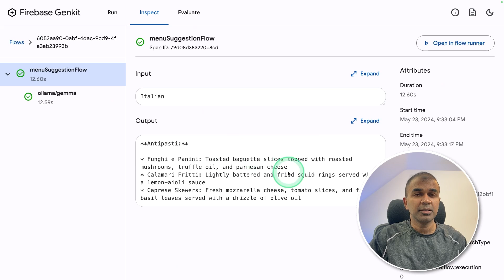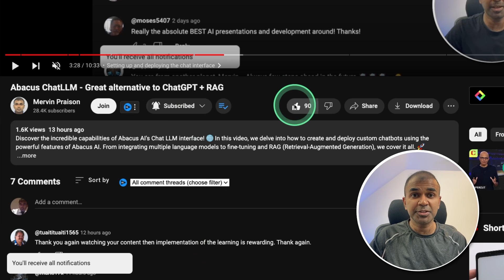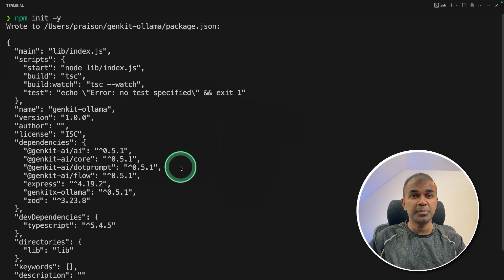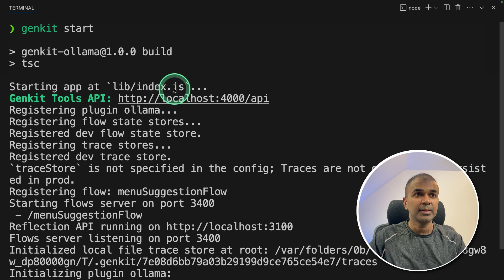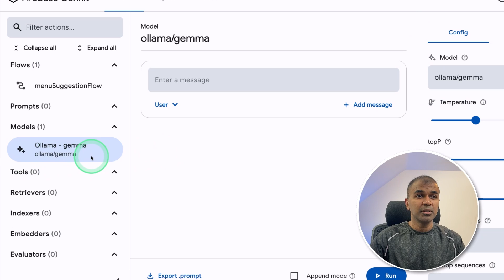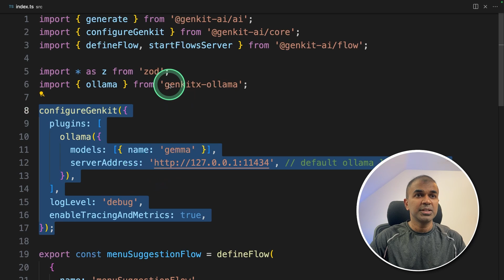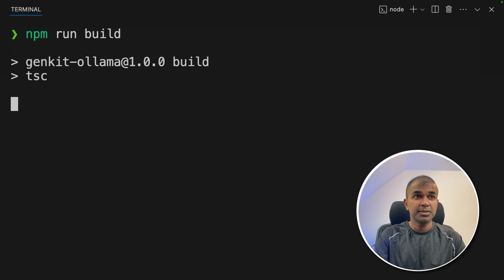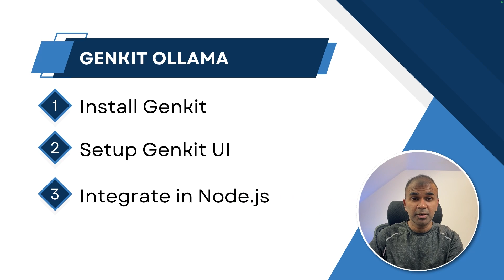Easily Create AI Application Locally and Test (Ollama Firebase Genkit)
🌟 Welcome to the Future of AI App Development! 🌟

In this video, we're diving into the integration of Firebase Gen Kit with Olama to simplify the process of building and running AI-powered web or mobile applications. This comprehensive guide will take you through everything you need to get started, from installation to testing workflows. Ollama Firebase Genkit: Easily Create AI Application Locally and Test

🔧 Steps Covered:
Installation: Downloading and installing GenKit and Node.js.
Setup: Configuring GenKit UI and integrating Ollama.
Workflow Creation: Setting up and running workflows using GenKit.
Testing Models: Testing and debugging AI models within the interface.
Node.js Integration: Integrating and running workflows in a Node.js application.

💡 Why Watch?
Simplify the AI development process.
Learn to run AI applications locally on your computer.
Step-by-step guidance for integrating Firebase GenKit with Ollama.

📝 Video Breakdown:
0:00 - Introduction to Firebase GenKit
0:16 - Adding Generative AI (Gen AI) with Ollama
0:36 - Overview of GenKit UI and Workflow Creation
1:00 - Installing GenKit and Setting Up Node.js Application
2:50 - Configuring GenKit UI and Generating Sample Workflows
4:50 - Running and Testing AI Models in GenKit
6:50 - Integrating Gen Kit in a Node.js Application

🔔 Stay updated with the latest in AI development by hitting the bell icon.